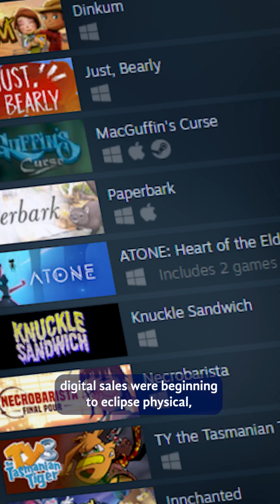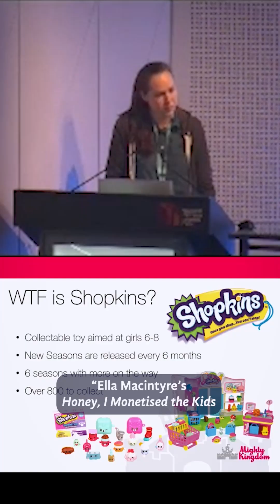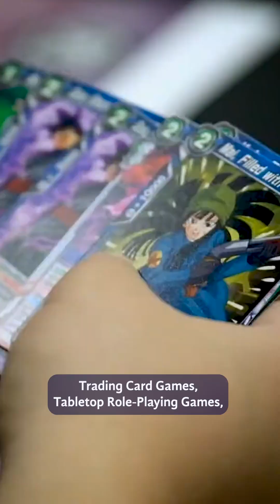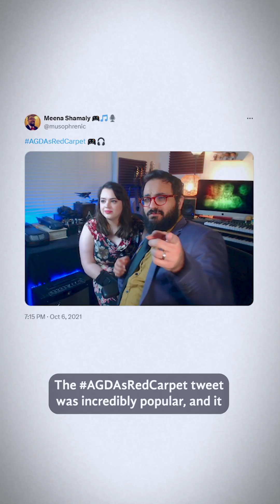MIGW 2024 - A TikTokumentary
Melbourne International Games Week 2024 marked the 10th anniversary of the event as we know it. To celebrate, we took a look back at the last ten years to discover some of the most exciting games, events and people that have helped create such a vibrant community.